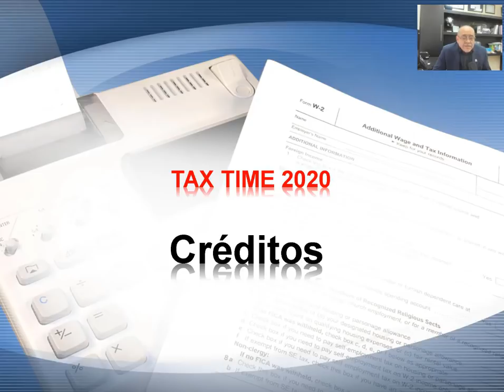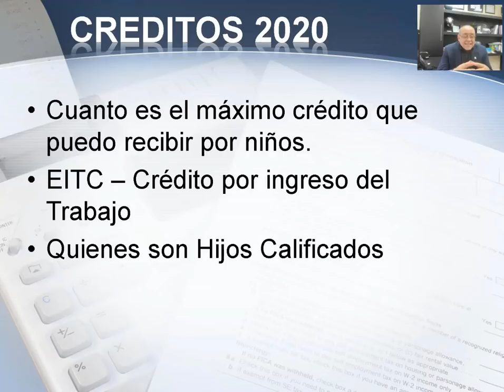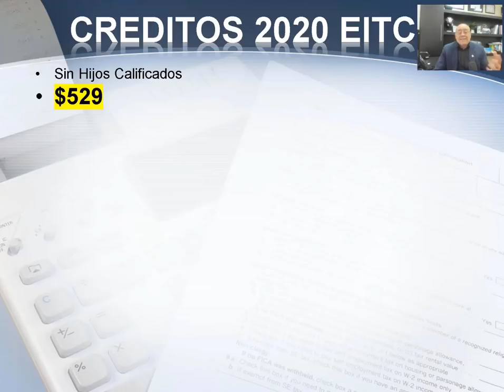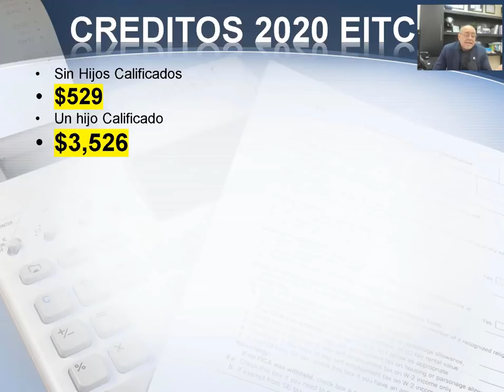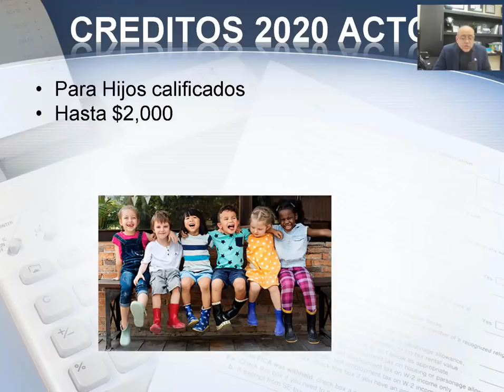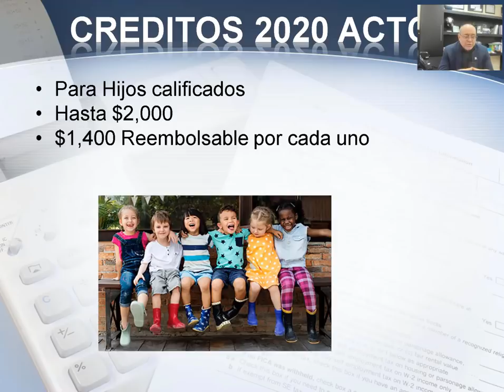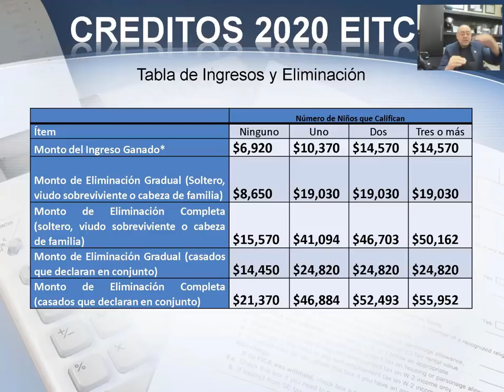¿CUÁNTO es el REEMBOLSO por mis TAXES? 💰 | TAX TIPS 2021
¿Cuánto Es El Reembolso Por Mis Taxes?

Hablemos sobre los Creditos rembolsables que le da el Gobierno Federal al presentar su declaracion de impuestos en el IRS 2021.